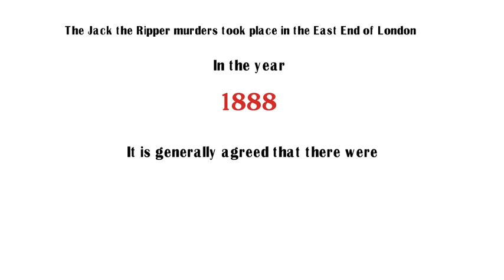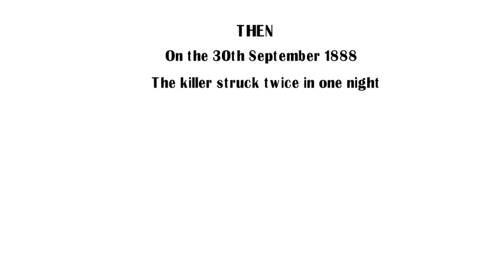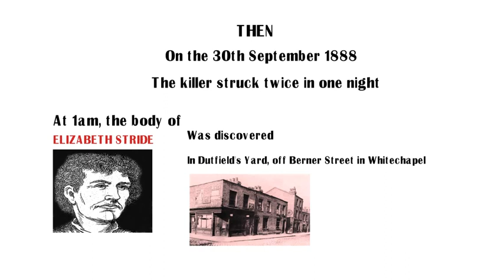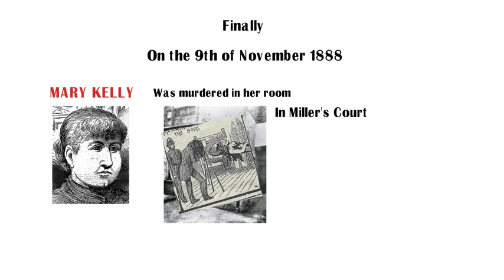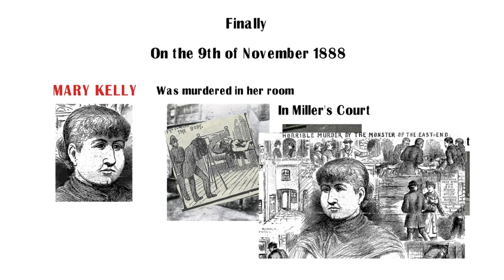The Jack The Ripper Victims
A short introduction to the victims of Jack the Ripper. this film deals only  with the so-called "canonical five" victims - Mary Nichols, Annie Chapman, Elizabeth Stride, Catherine Eddowes and Mary Kelly. It is intended as a primer for those who are seeking a quick overview of the case.